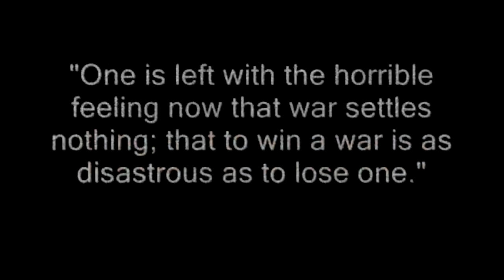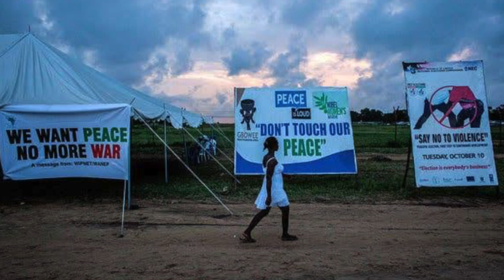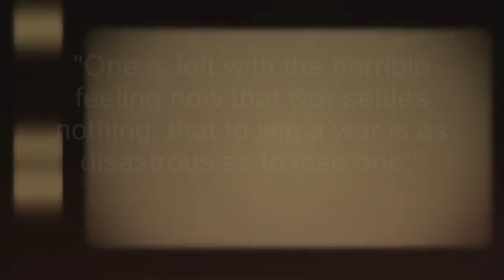Limelight live at The Heritage, Balnarring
Twas an afternoon or two before Christmas and the place was packed so there's quite a bit of background noise and chatter. But that''s OK because this is a live recording and who enjoys playing to an empty room? Hope you enjoy our version of "Peace on My Mind", a Robben Ford song that we just love playing.
Movie credits: "Screaming Eagles in Vietnam" from Public Resources Org. youtube channel, "Battle of Somme" from Killtron youtube channel, "World War I" footage from War is Hell youtube channel, "World War II Air Combat" footage from the World War 2 Archives youtube channel.
Photo credits: Internet stock footage